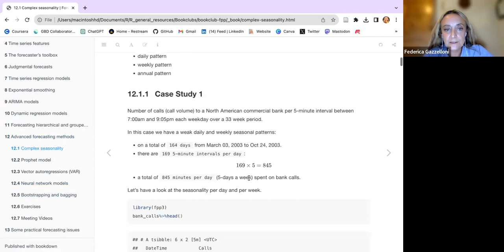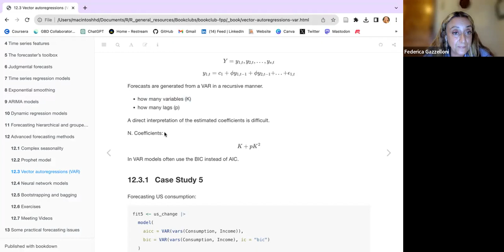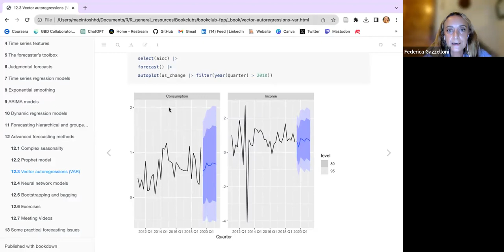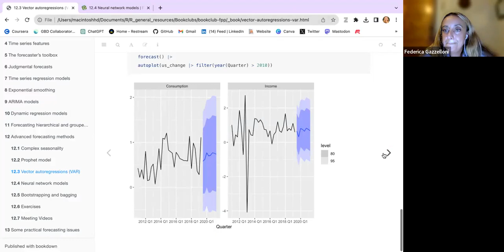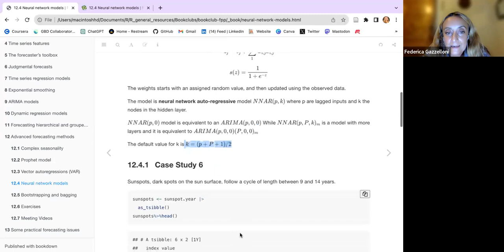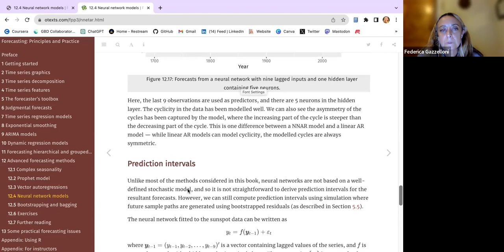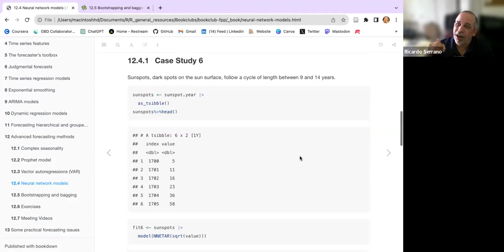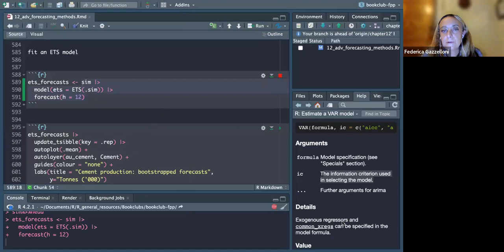Forecasting: Principles and Practice: Advanced forecasting methods (fpp02 12)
Federica Gazzelloni leads a discussion of Chapter 12 ("Advanced forecasting methods") from Forecasting: Principles and Practice by Rob J Hyndman and George Athanasopoulos on 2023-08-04, with the R4DS FPP Book Club, Cohort 2.